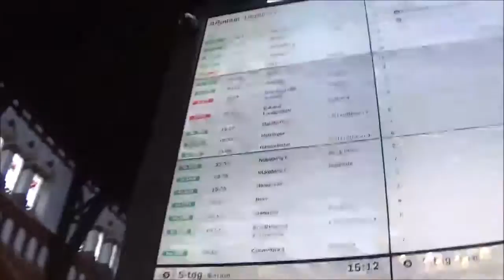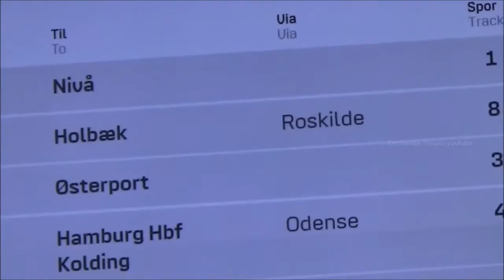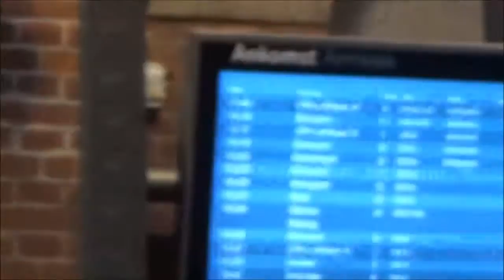How Look Denmark Copenhagen Central Station